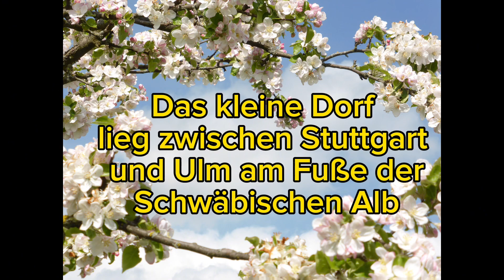Hattenhofen und sein Lied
Hommage an Hattenhofen.
Bilder und Impressionen von einem Dorf  zwischen Stuttgart und Ulm am Fuße der Schwäbischen Alb gelegen.